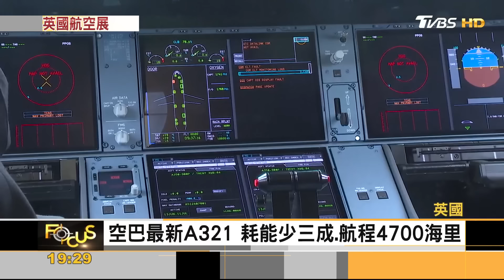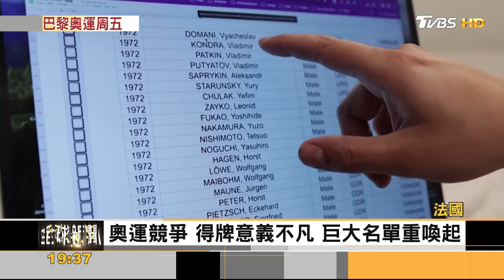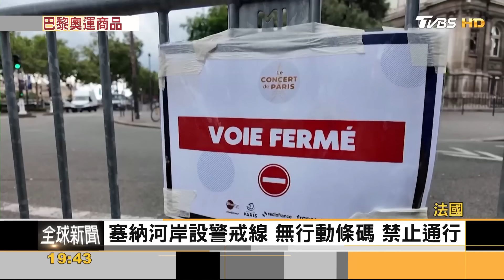賀錦麗跨提名門檻!單日捐款8100萬 880萬張門票!奧運紀念郵票會飄香｜方念華｜FOCUS全球新聞 20240723@TVBSNEWS02